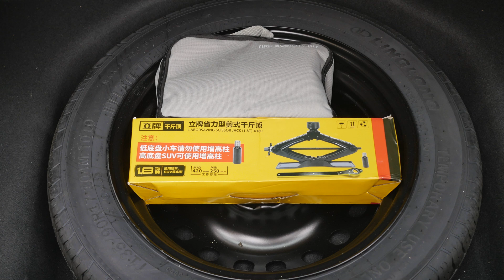EV3 Jacking Points + Tyre Change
Jacking Points and Wheel Changing on a KIA EV3